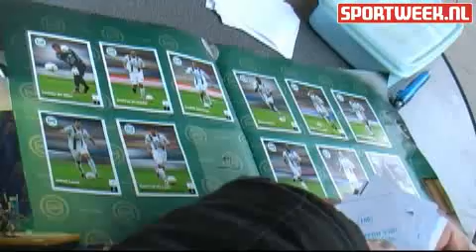Youssef El-Akchaoui (NEC): 'Ben niet alleen populair bij kids'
Gekkenhuis in Nijmegen, want daar werd donderdag in stadion De Goffert een heuse ruilbeurs voor de zo bekende voetbalplaatjes gehouden. Kinderen konden hun albums compleet maken en jaagden daarnaast op handtekeningen van de spelers en trainer van N.E.C. Sportweek TV was er bij en sprak met enkele spelers. De reportage is van Bastian Ramler.